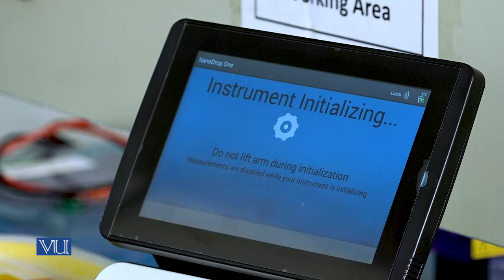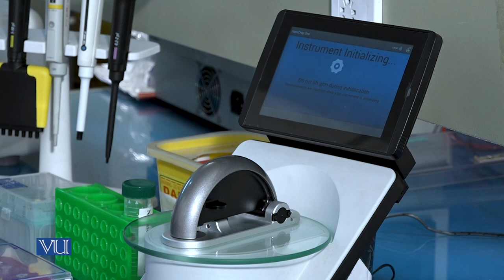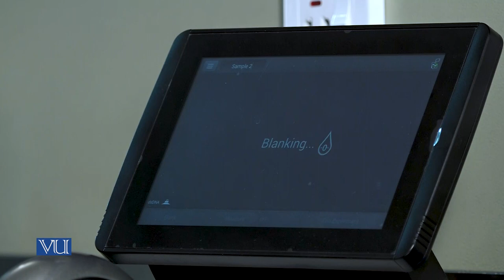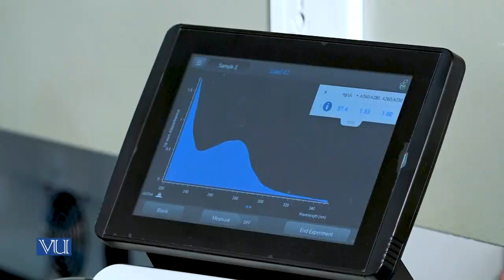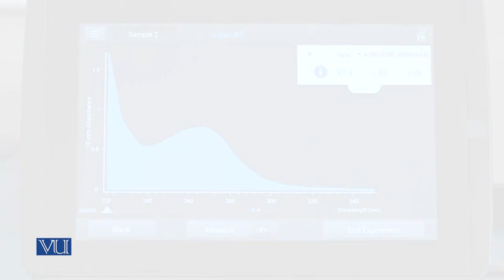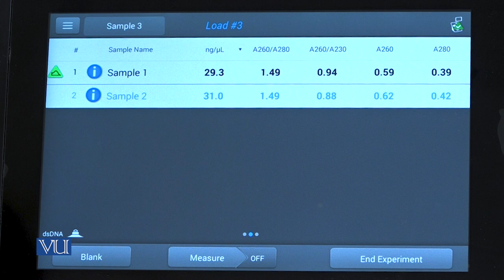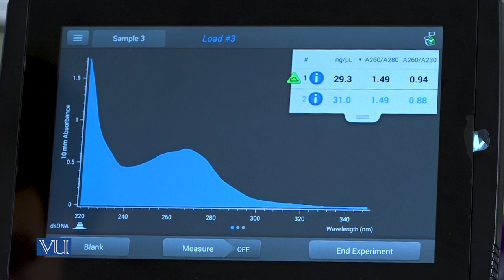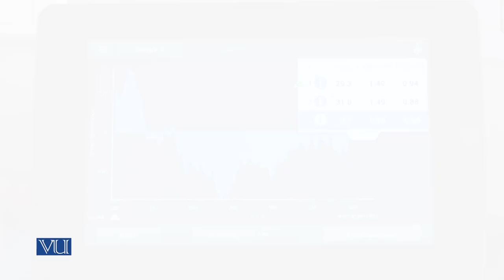Nanodrop Spectrophotometer | Methods in Molecular Biology (Practical) | MB504P_Topic006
MB504P - Methods in Molecular Biology (Practical),
Topic006 - Practical 6 - Nanodrop Spectrophotometer,
By Mr. Jahanzaib Azhar